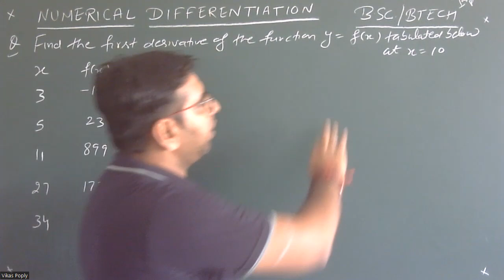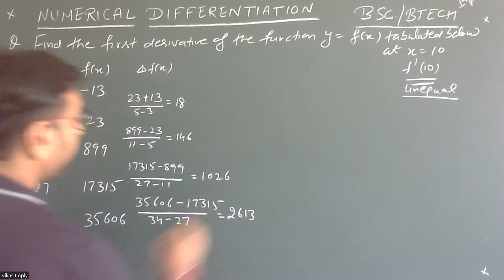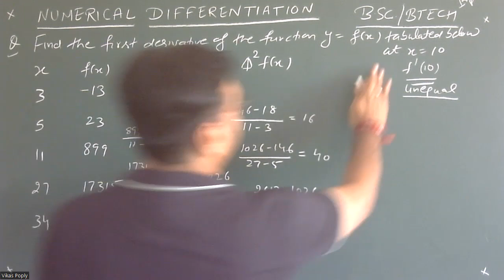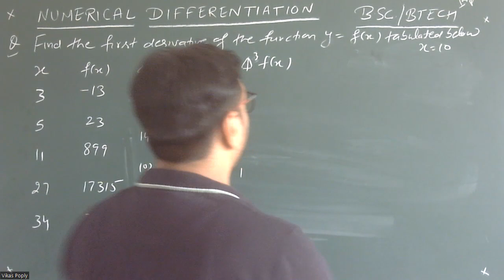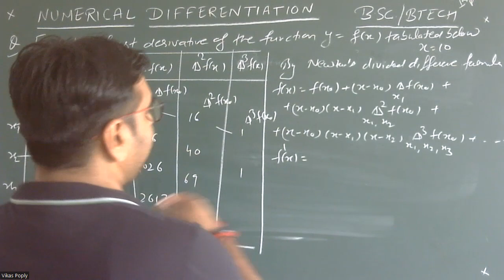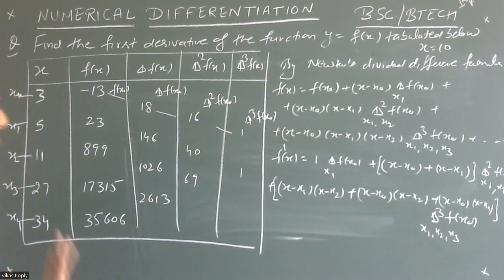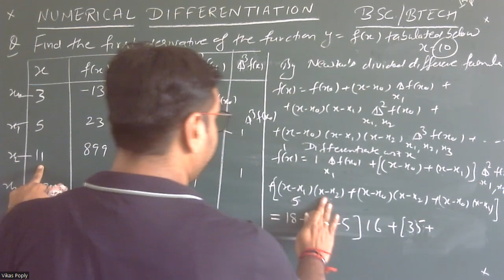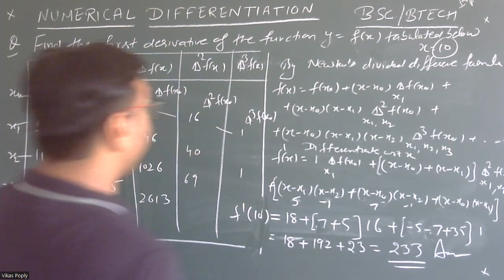Numerical Differentiation - Chapter 6 - for unequal spacing of intervals - BSC Final Year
Numerical Differentiation - Chapter 6 - BA/BSC Final Year 5th semester
Numerical Analysis - Engineering Mathematics